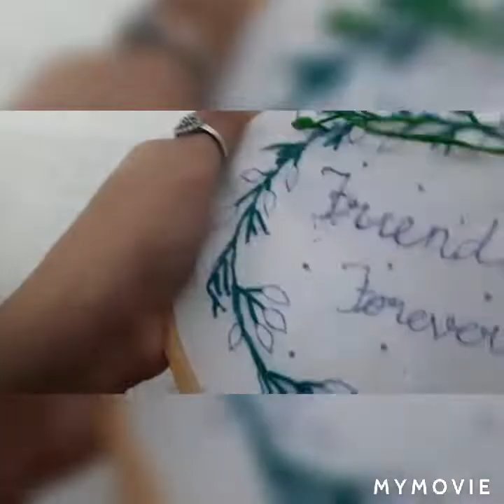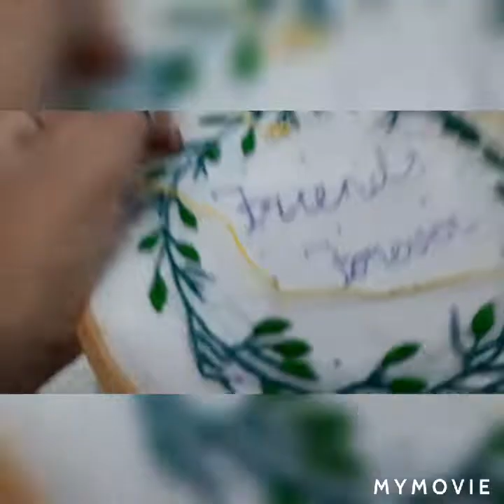Embroidery Design For Practice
Will give you a simple idea to begin your embroidery work.